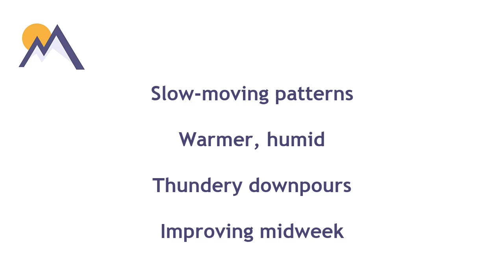Planning outlook: 12th June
Mountain weather discussion for the weekend and next week.